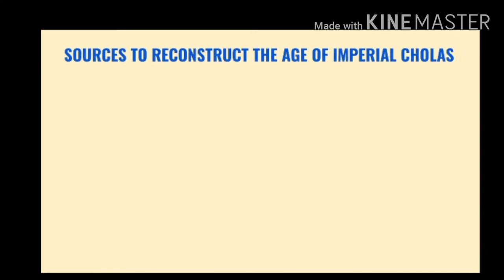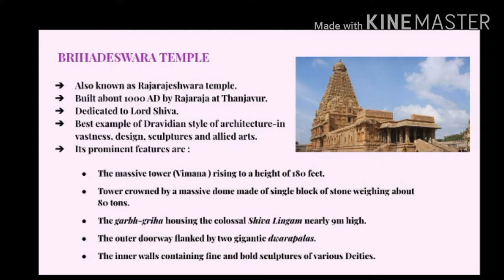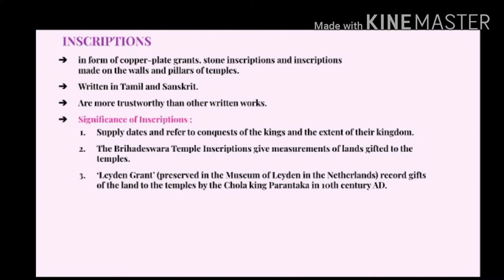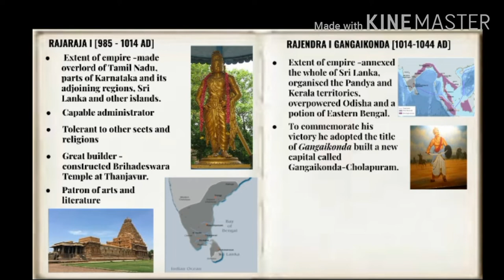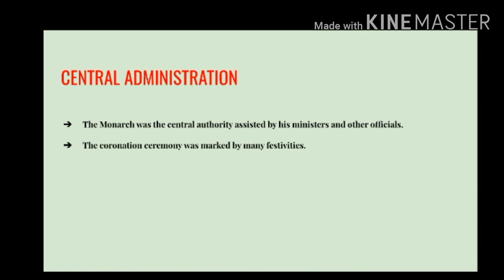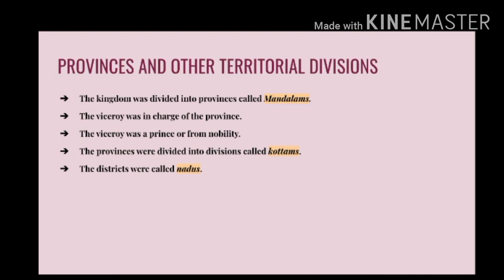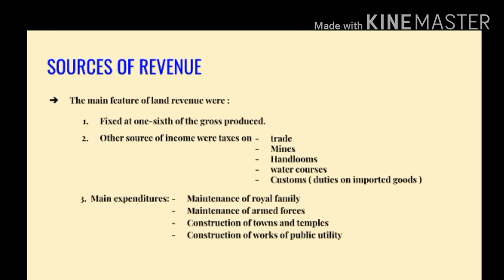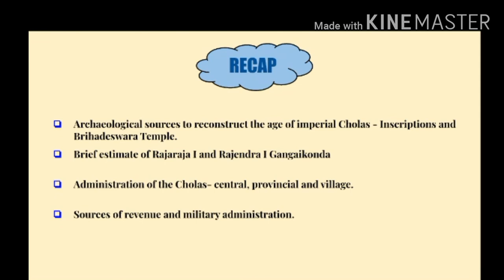South India and The Cholas